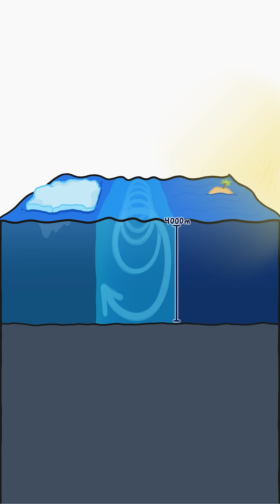Is this the most alien place on Earth?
The Antarctic ocean is a very strange and unique place - that's because it's isolated from the other oceans by what is essentially a giant circular river called the Antarctic Circumpolar Current.